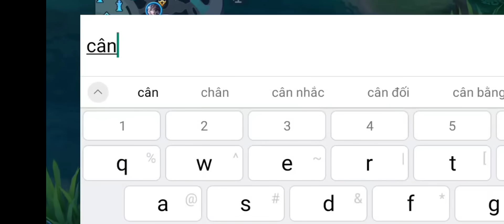Lỡ chọc giận đội bạn trâm anh bị 5 anh chăm sóc nhiệt tình | liên quân | natalya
Trùm Natalya ao làng